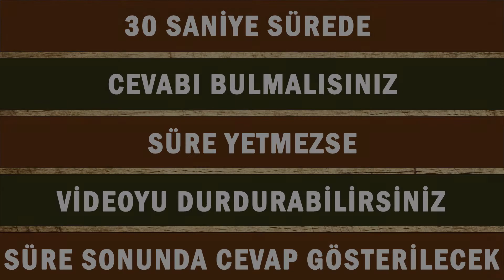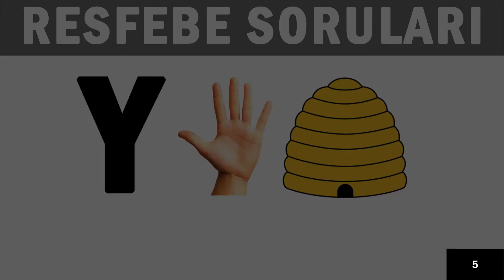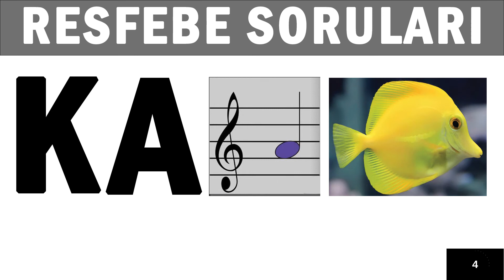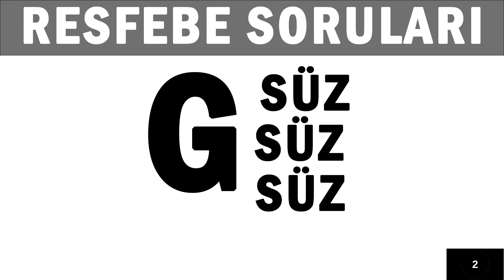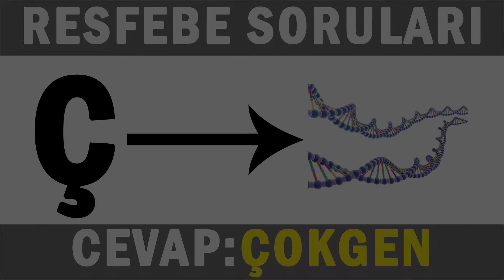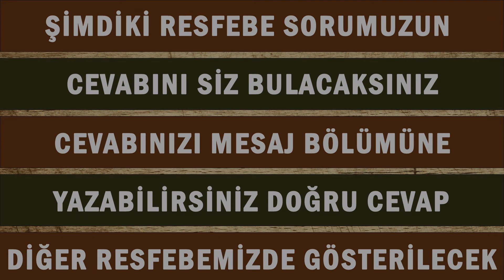Resfebe Soruları Ve Cevapları 10 | Resfebe Nedir? | Nasıl Oynanır?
RESFEBE NEDİR? | RESFEBE NASIL OYNANIR? | RESFEBE NASIL HAZIRLANIR? | RESFEBE SORULARI VE CEVAPLARI 10
  Çocuklarda dikkati geliştiren,zeka gelişimine olumlu katkı sağlayan resfebe etkinliğini sizler için derledim. Sizlerde evinizde bunlara benzer resfebe örnekleri hazırlayarak eğlenceli zaman geçirebilirsiniz.

4. SINIF 1. DÖNEM 2. YAZILI HAZIRLIK VİDEOLARI
5. SINIF 1. DÖNEM 2. YAZILI HAZIRLIK VİDEOLARI
4. SINIF 1. DÖNEM 1. YAZILI HAZIRLIK VİDEOLARI
5. SINIF 1. DÖNEM 1. YAZILI HAZIRLIK VİDEOLARI
5. SINIF SOSYAL BİLGİLER DERS ANLATIM VİDEOLARI
5. SINIF DİN KÜLTÜRÜ DERS ANLATIM VİDEOLARI
5. SINIF İNGİLİZCE DERS ANLATIM VİDEOLARI
5. SINIF FEN BİLİMLERİ DERS ANLATIM VİDEOLARI
5. SINIF MATEMATİK DERS ANLATIM VİDEOLARI
1. SINIF İLKOKUMA YAZMA VİDEOLARI
4. SINIF ÜNİTE TEKRAR TESTLERİ
5. SINIF ÜNİTE TEKRAR TESTLERİ
4. SINIF 2. DÖNEM 2. YAZILI HAZIRLIK VİDEOLARI
5. SINIF 2. DÖNEM 2. YAZILI HAZIRLIK VİDEOLARI
4. SINIF 2. DÖNEM 1. YAZILI HAZIRLIK VİDEOLARI
6. SINIF 2. DÖNEM 1. YAZILI HAZIRLIK VİDEOLARI
5. SINIF 2. DÖNEM 1. YAZILI HAZIRLIK VİDEOLARI
5. SINIF YAZILI SINAVLARA HAZIRLIK ÇÖZÜMLÜ ÖRNEKLER
4. SINIF SOSYAL BİLGİLER DERS ANLATIMLARI
4. SINIF TRAFİK DERS ANLATIMLARI
4. SINIF İNSAN HAKLARI DERS ANLATIMLARI
4. SINIF DİN KÜLTÜRÜ DERS ANLATIMLARI
4. SINIF TÜRKÇE DERS ANLATIMLARI
4. SINIF FEN BİLİMLERİ DERS ANLATIMLARI
4. SINIF MATEMATİK DERS ANLATIMLARI

RESFEBE NEDİR?
Sözcükler, sözcük parçaları ya da sözcük gruplarını harf, sayı ve resimlerle temsil edilmesi kökleri orta çağa kadar uzanan bir ima, dokundurma, kinaye aracıdır. Rebus ismi verilen bu uygulama günümüzde zeka oyunu olarak kullanılmaktadır ve Köksal Karakuş, "resim" ve "alfabe" kelimelerini birleştirerek bu oyunlara Türkçe resfebe adını vermiştir.

RESFEBE HAZIRLANMASINDA AŞAĞIDA BİR KAÇ ÖRNEĞİ VERİLEN PEK ÇOK FARKLI TEKNİK KULLANILMAKTADIR:
Resimleri kullanılan nesnelerin isimleri,
Resimlerdeki nesnelerin isimlerine harf ya da kelime parçalarının eklenmesi ya da çıkarılması,
Harf ve sayıların farklı renklendirilmesi ile kullanılan rengin adının harf ya da sayıya eklenmesi
Resim ya da sözcük parçalarının "ters", "yan", "dik" vb konumlandırılması ve bu konum bilgisinin de resim veya sözcük ile kullanılması.

RESFEBE OYUNLARI
Resfebe oyunları, zeka gelişiminde önemli bir yere sahiptir. Harfler ve rakamlar ya da resimlerle bağ kurulmasını teşvik eden resfebe, aktif düşünme süreçlerini de hızlandırmaktadır.

RESFEBE ÖRNEKLERİ
En bilinen resfebe örneklerinden biri C1’dir. Bir harf ve bir rakamdan oluşan bu resfebe, yalnızca harf ile yazıldığında, ortaya “cebir” çıkar.